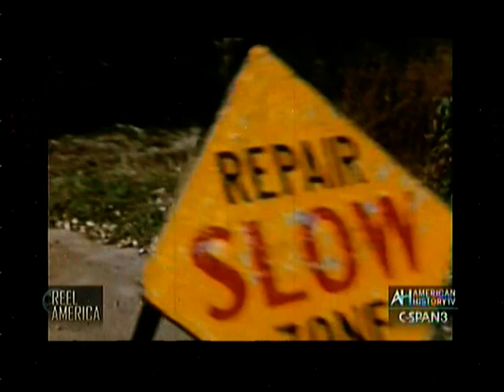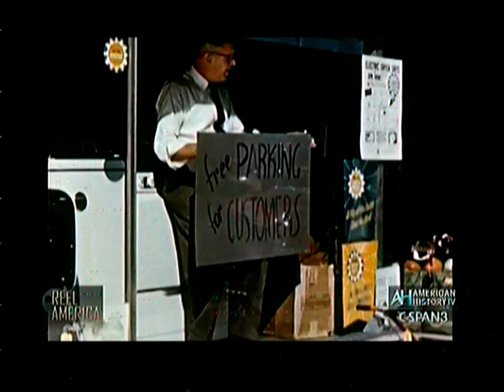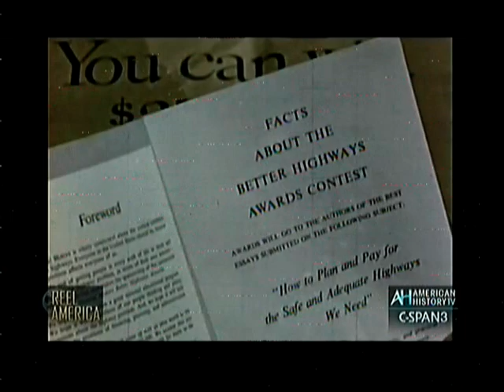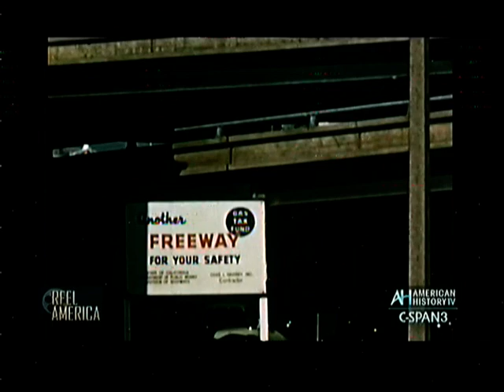PRESIDENT EISENHOWER AND 1956 INTERSTATE HIGHWAY SYSTEM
{INFRASTUCTURE 1954 "GO FOR THE HIGHWAY} This film was used to encourage DC and The States to invest in the "CRUMBLING INFRASTRUCTURE" of the day. Roads and Bridges that were constructed in the 1920's were falling apart. This ultimately led to.President Eisenhower Interstate Highway
System... Now it needs repair as well so that someone in the year 2098 WILL HAVE GOOD ROADS TOO . JOIN MY YOU TUBE CHANNEL FOR MORE UNIQUE VIDEOS AND INTERVIEWS at the following link: